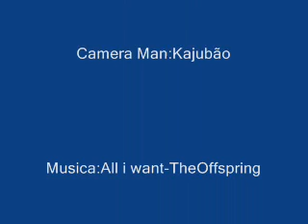Bob Burnquist arrasa no playground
Ele sabe arrasar e brincar bem no playground